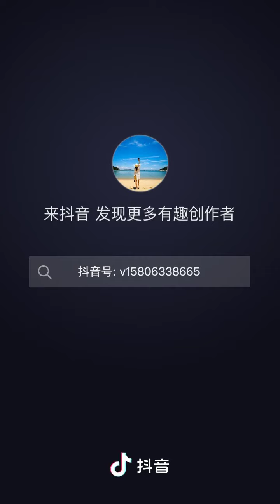Talented Fisherman 🦀🐙 Catching Seafood | Deep Sea Creatures ! Fishing! -Tik Tok #147